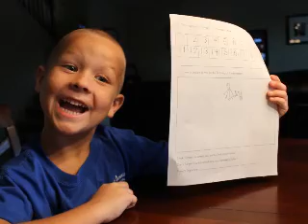neals kindergarten movie